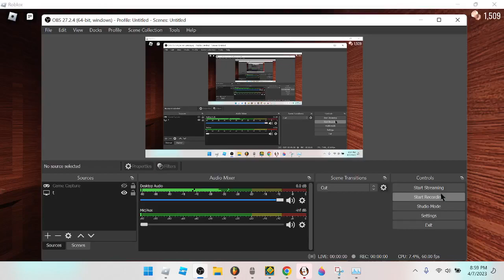Get real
Yes